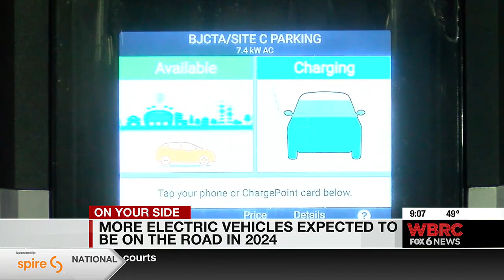More electric vehicles expected to be on the road in 2024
As we end 2023 and begin 2024, more electric vehicles are out on the road now than ever before. Experts say makers are selling them for cheaper and government officials are investing in the infrastructure around our state.